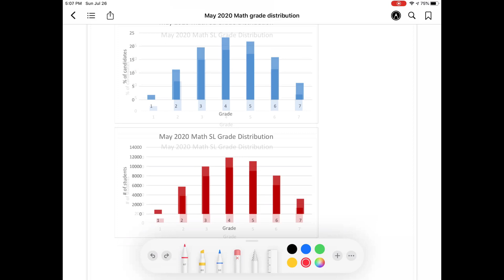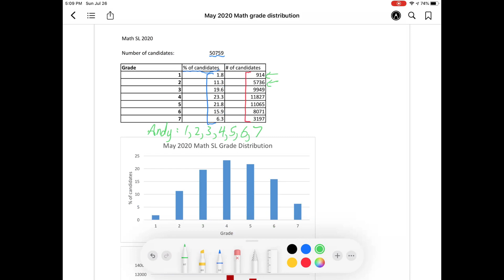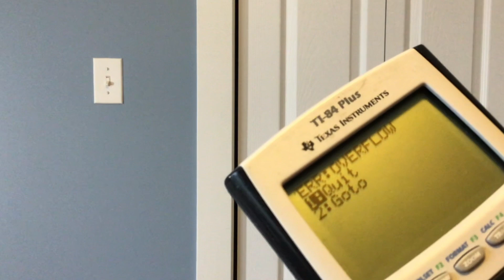IB Results 2020: What do Grade Distributions tell us about fairness?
May 2020 IB grade distributions are similar to previous years' distributions and many consider this to be an indication that grading was fair, reliable, and accurate despite the absence of exams.  When the IB used an algorithm to amend predicted marks, the result was a distribution similar to past years.  But does a nice distribution ensure that everyone gets the "right" score?  Watch and find out as we poke around 2020 Math SL results!

Or don't watch and I'll just tell you that the answer is no.  Sure it doesn't preclude correct grade assignment but, since there are so many possibilities, it doesn't ensure it either.

Clearly I have to work on my elevator pitch for these videos :-)

Timestamps
0:00  Intro
1:25  The 2020 Math SL distribution
7:00  The math behind the video

The rest of this description contains links for the documents and sites referenced in the video.

tes article referenced in the video (Christos Nikolaidis's comments are pretty interesting)